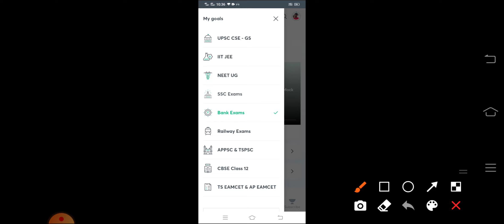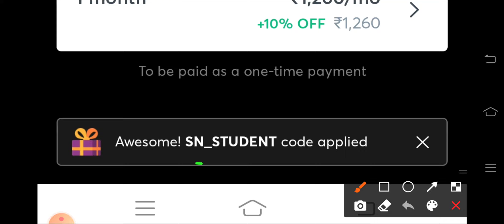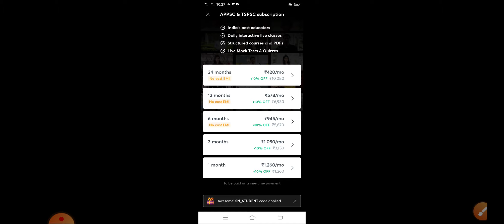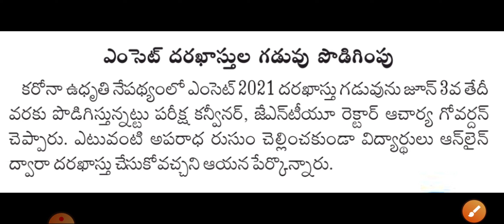Another BIG IMPORTANT UPDATE TO TELANGANA INTERMEDIATE STUDENTS || EXAMS LATEST NEWS UPDATES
BIG FLASH GOOD NEWS TO TELANGANA STUDENTS || JAI KCR  🤗🤗 || AGAIN NEW DATES